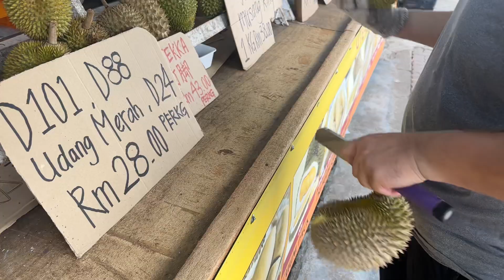DURIAN D88 is BOSS OF DURIAN XO? 😅😱